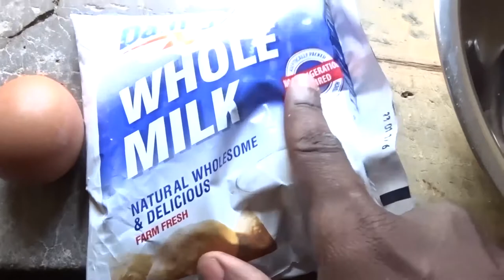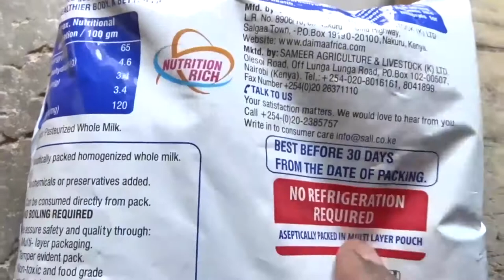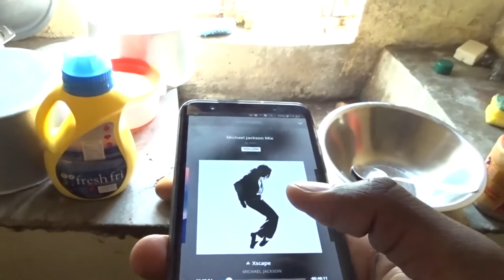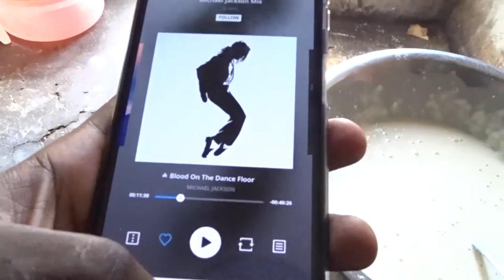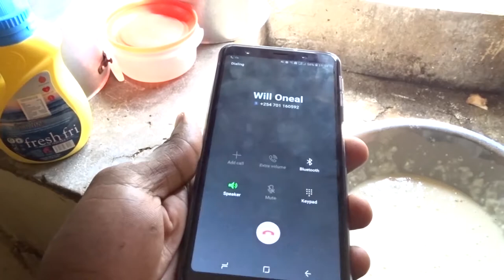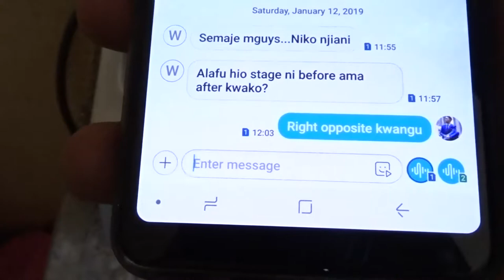CHEST AND BACK WORKOUT VLOG FT JST WILL AND GOLDEN LIFE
Wassup guys!!! Welcome to THE VLOG. This is my first vlog and new playlist on my channel. Hopefully i'll be uploading a vlog every week. I promise you this vlogs will be lit. They will include mens style, lifestyle and fitness.

Today's vlog, we are working out chect and back with my two friends, Jst Willl and Golden Life.

Also check out THIS IS H